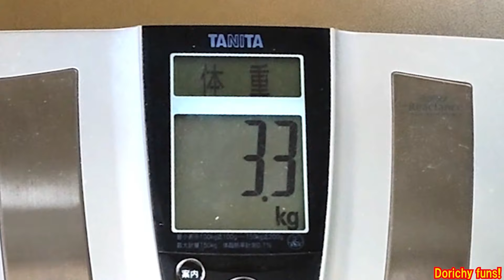#122 コレは無理 生死の狭間!? 畑の野菜は明暗クッキリ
イエローキングは家庭菜園じゃ難しい！？
こんな酷暑になってみて、格安な自動潅水装置が大正解
ぼくの畑の野菜たちのイマを・・・